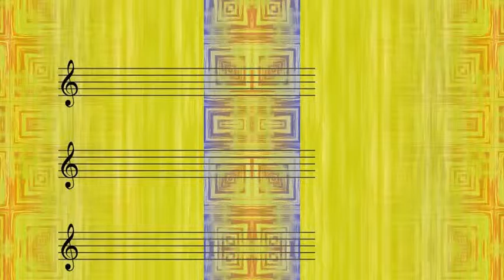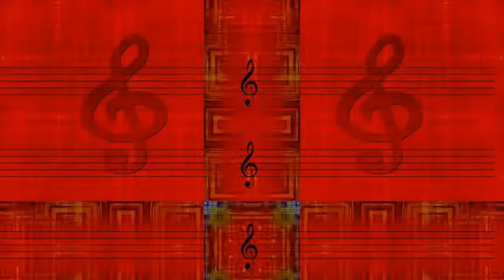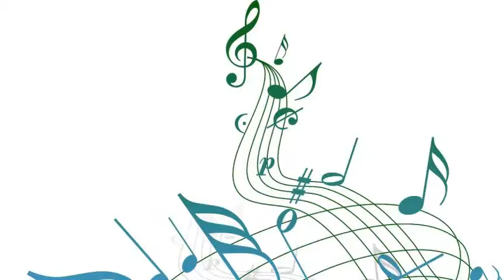Stan Kenton - Lover (1947)